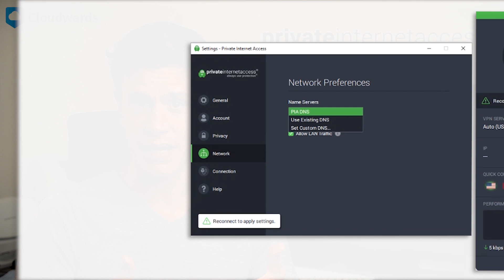Private Internet Access (PIA): Still Worth It?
0:48 Private Internet Access - PIA
1:01 Great security and privacy
1:17 Pricing
2:17 Price hike
2:44 Interface is hard to use
3:08 Settings screen
3:35 Our recomendation - Windscribe, NordVPN or CyberGhost

If you're looking for an affordable VPN, Private Internet Access might be the right choice for you. There are a few drawbacks though that we're going to talk about in this review.